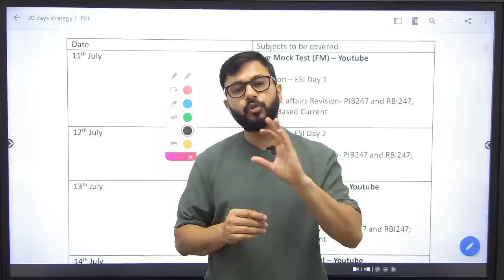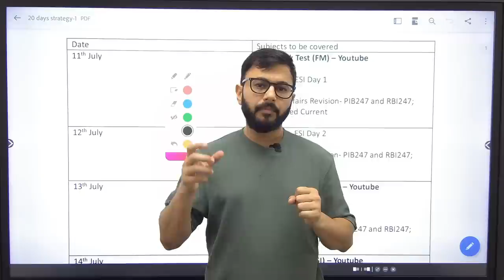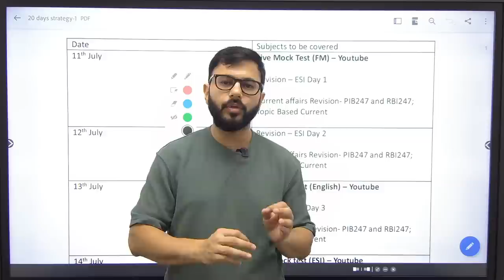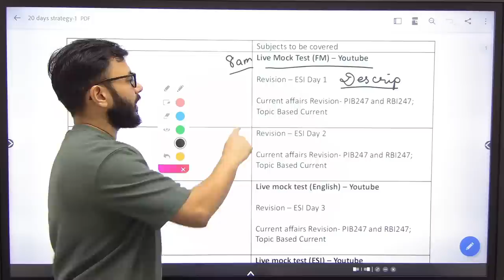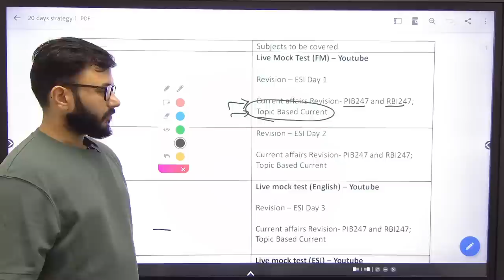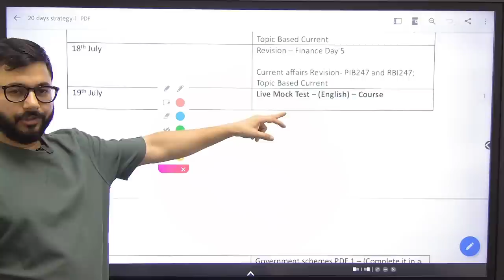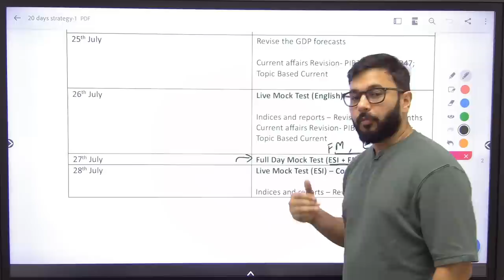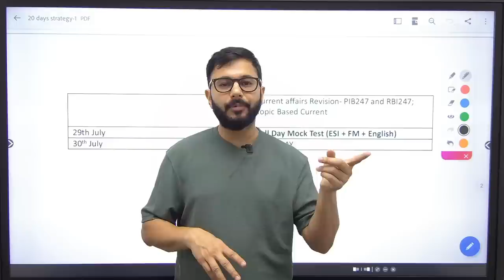RBI Phase 2 2023 Strategy| RBI Phase 2 20 Days Strategy| Descriptive Answer Writing RBI Grade B 2023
Looking to crack the RBI Grade B exam in 2023? Look no further! In this comprehensive video, we will walk you through the RBI Phase 2 strategy that will help you ace your Exam in just 20 days. Unlock the secrets of effective answer writing techniques and learn how to structure your responses for maximum impact. Whether you are a beginner or an experienced candidate, this video is a must-watch for anyone aiming to clear the RBI Phase 2 exam in 2023. Don't miss out on this opportunity to enhance your chances of success!